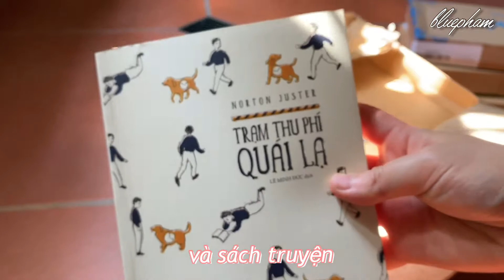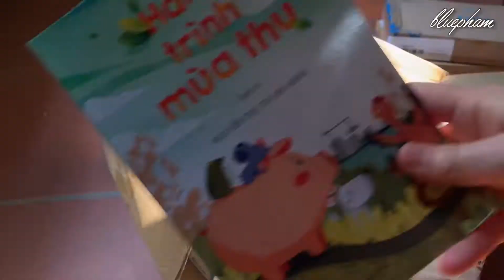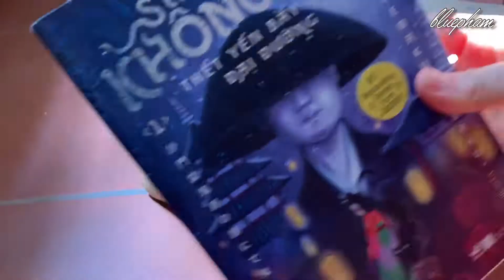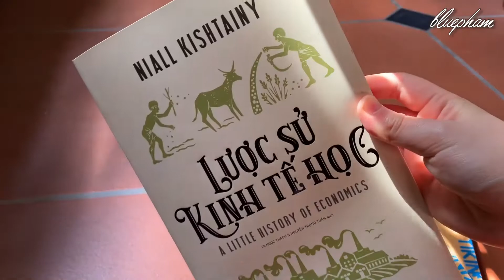Book unboxing #1 | Săn sale Nhã Nam trên Tiki 05/2020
Thời gian vừa qua đã có rất nhiều đợt sale sách, như là Hội sách Online, như là sale Tiki, sale Shopee. Video clip này mình muốn đặc biệt dành để khui hộp sách Nhã Nam, lẫn vài quyển của NXB Trẻ mà mình mua trên Tiki.

Mình sẽ update sớm tên các cuốn sách có trong clip.